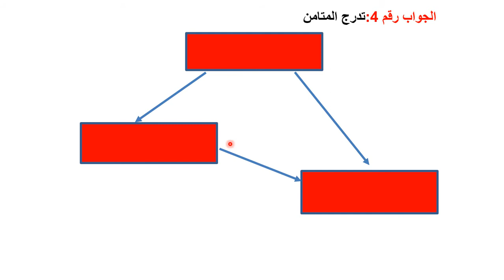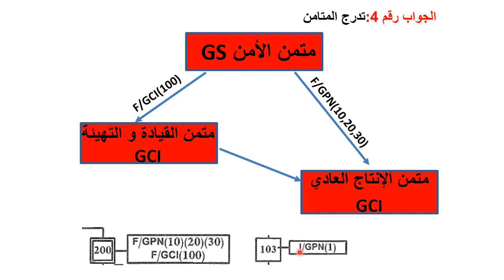حل سوال الرابع للموضوع الاول بكالوريا 2015 هندسة كهربائية